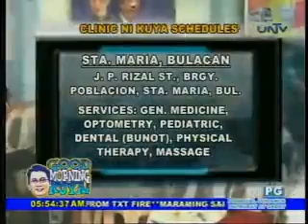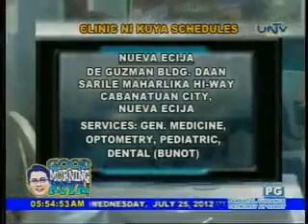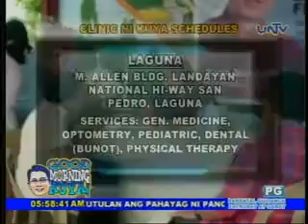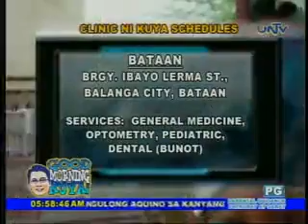Good Morning Kuya 072512 clinic ni kuya Daniel